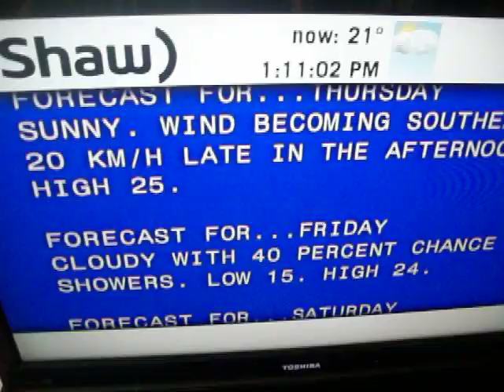No way? Really?